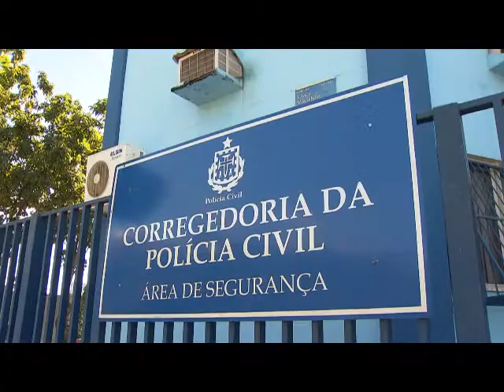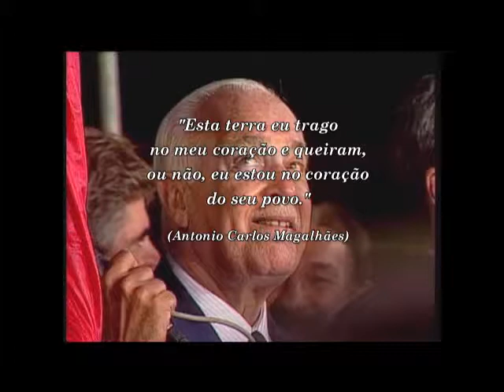Fala Bahia Bloco 1 20/07/2012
O trânsito de Salvador ficou completamente travado hoje pela manhã em vários pontos, por causa de um acidente na Avenida Juracy Magalhães